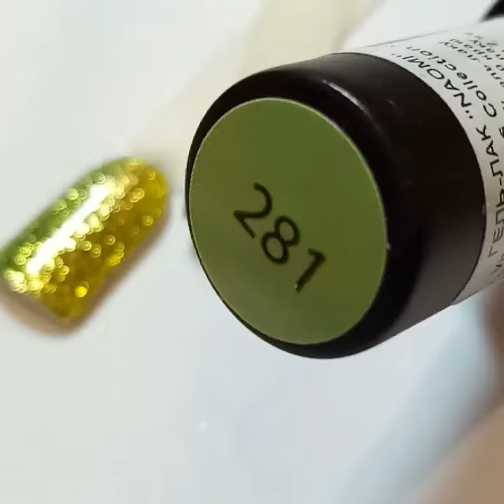Витражные гель -лаки Naomi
Гель-лак Naomi Self Illuminated SI 07
Гель-лак Naomi Vitrage Melody Collection 281
Гель-лак Naomi Vitrage Melody Collection 282